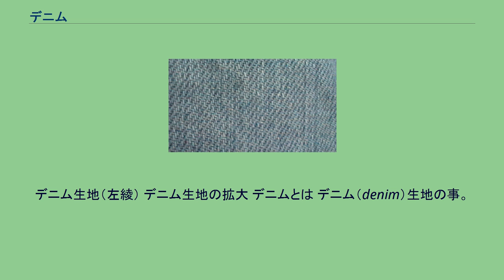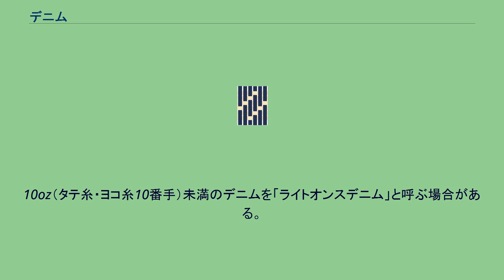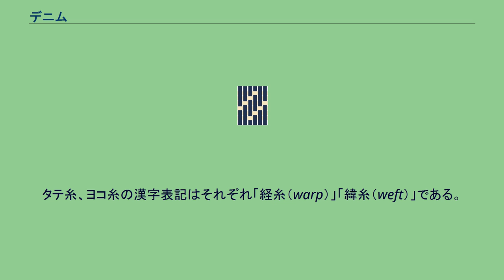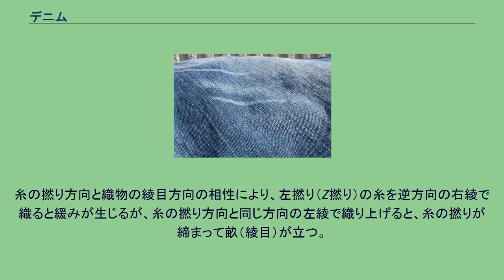デニム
デニム生地（左綾） デニム生地の拡大 デニムとは デニム（denim）生地の事。
本稿で詳述する。
ジーンズ一般のこと。
正式な表現では無いが若者やメディアで使われている。
デニム（denim）生地は、10番手以上のタテ糸をインディゴによって染色し、ヨコ糸を未晒し糸（染色加工をしていない糸）で綾織りにした、素材が綿の厚地織布。
生地の裏側に白いヨコ糸が多く出るのが特徴。
ジーンズに使用されることが多いが、鞄などにも使用される。
近年の紡績技術の向上により、さまざまなデニム生地が生まれている。
フランス語の「セルジュ・ドゥ・ニーム（serge de Nîmes）」（ニーム産のサージ生地）が語源とされている。
（ちなみにシャンブレーはタテ糸に染め糸、ヨコ糸に未晒し糸を用いた平織物の事。シャンブレーは、ヨコ糸にタテ糸と色の違う染色糸を使う場合もある。） ヨコ糸に綿以外の素材を用いたデニム生地も多く、麻（リネン、ラミー、ヘンプ）、ウール、シルク等の天然素材は勿論、レーヨン、ポリエステル、ラメ糸、更には金糸、銀糸、プラチナ糸等の衣料ではあまり使用されない糸を用いる場合もある。
紡績技術や染色技術の向上により、タテ糸・ヨコ糸共に麻100％やレーヨン100％、シルク100％のデニムも存在する。
「オンス (OZ) 」という単位で表され、1平方ヤードの生地の重さを表したもの。
一般には「オンス＝生地の肉厚」と思われているが、それは誤りである。
1オンス = 28.3g弱。
1平方ヤード = 0.84m2。
ジーンズ（ボトム）には、一般的に14oz前後のデニムが使用されている。
10oz（タテ糸・ヨコ糸10番手）未満のデニムを「ライトオンスデニム」と呼ぶ場合がある。
3/1右綾 生地の右上から左下に、もしくは左上から右下に流れている線を斜紋線（綾目）という。
タテ糸がヨコ糸の上を2本、ヨコ糸の下を1本、交差させて織る場合を「三つ綾（2/1綾）」といい、 タテ糸がヨコ糸の上を3本、ヨコ糸の下を1本、交差させて織る場合を「四つ綾（3/1綾・カツラギ綾）」という。
2/1綾と3/1綾とでは斜紋線の角度はもちろん、生地の表面に現れるヨコ糸の比率も異なるので、見た目の風合いが全く異なってくる。
2/1綾の方がヨコ糸の見える比率が大きい。
タテ糸、ヨコ糸の漢字表記はそれぞれ「経糸（warp）」「緯糸（weft）」である。
一般的には3/1綾のデニムが主流となっている。
左がZ撚り（左撚り）、右がS撚り（右撚り） 一般的にデニムは右綾だが、逆の左綾も有る。
右綾の代表格がリーバイスなら、左綾の代表格はリーである。
糸の撚り方向には、左撚り（Z撚り）と右撚り（S撚り）があり、単糸の撚りは特殊用途のものを除き、通常は左撚り（Z撚り）である。
糸の撚り方向と織物の綾目方向の相性により、左撚り（Z撚り）の糸を逆方向の右綾で織ると緩みが生じるが、糸の撚り方向と同じ方向の左綾で織り上げると、糸の撚りが締まって畝（綾目）が立つ。
よって、右綾デニムのざっくり感に対して左綾デニムは表面がフラットになり、光沢感やソフト感が生まれる。
また、アタリが強くなりハッキリとしたタテ落ちになる。
ちなみに、ブロークンツイルデニムを最初に取り入れたメーカーはラングラーである。
綾織物に発生しがちな「ねじれ」を解消するために1971年に開発された。
以下は、日本国内においての主要生産地及び製造業者である。
三備地方に多くの製造拠点、メーカーがある。